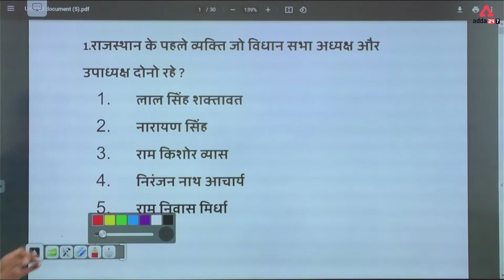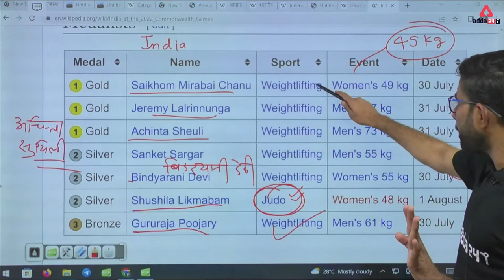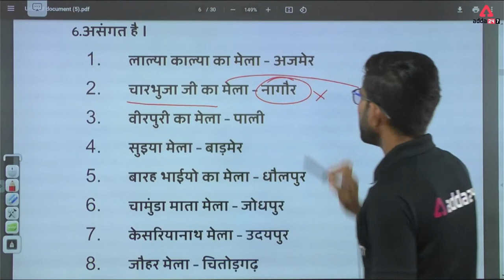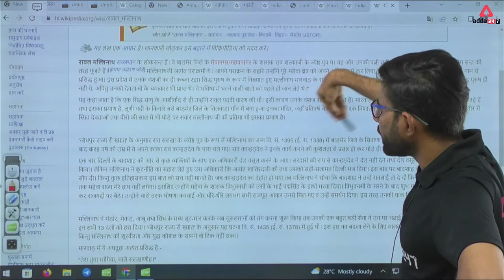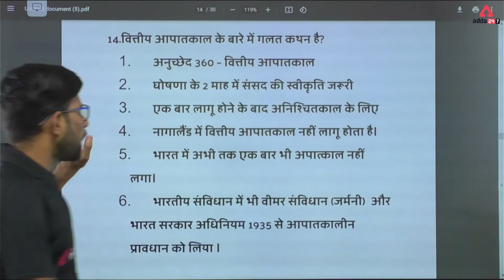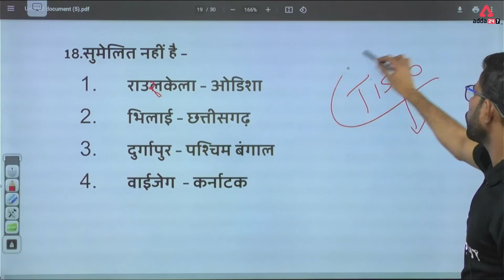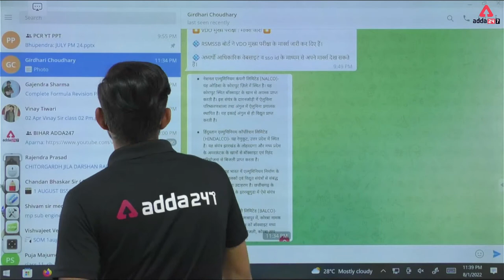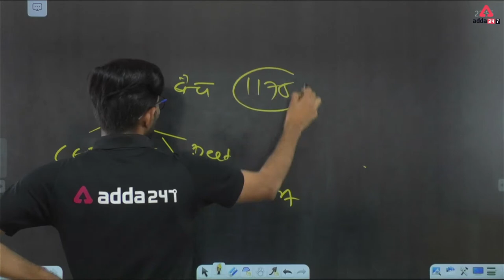Rajasthan Police S.I 2022 | REET Mains | Grade Exam | STATIC GK | Economic Survey | Girdhari Sir #11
Rajasthan Police S.I 2022 | REET Mains | Grade Exam | STATIC GK | Economic Survey | Girdhari Sir #11 | Sub Inspector | Static Gk ka Khajana | Rajasthan Police SI Syllabus | Raj Police SI Previous Year Question Papers |  Reet Mains Exam 2022 | Grade Exams | Special for SI GK/GS Class | Complete Static GK Tricks | Raj Police | Static GK Previous Year Questions For SI  | raj si vacancy 2022

rajsthan si static gk,rsmssb si static g,rajasthan gk,reet mains,economic survey 2022,si special gk,grade exam,grade exams static gk,si gk questions and answers 2022,static gk most important topics,static gk most expected questions,static gk questions,static gk questions in hindi,static gk most repeated questions,latest series,gk questions,gk quiz,gk important questions,gk for competitive exams,rajasthan adda247,gk gy girdhari sir